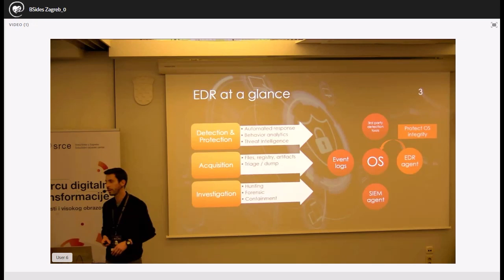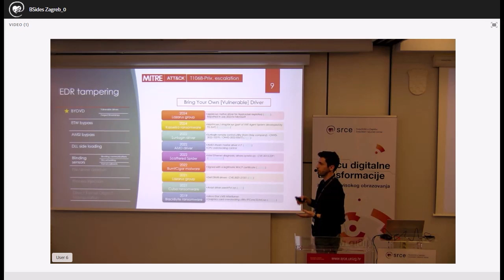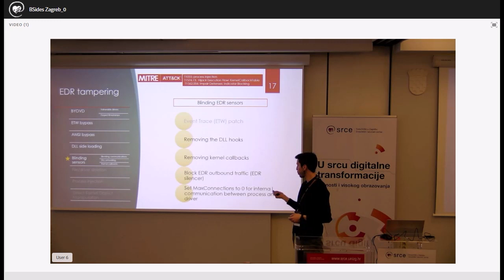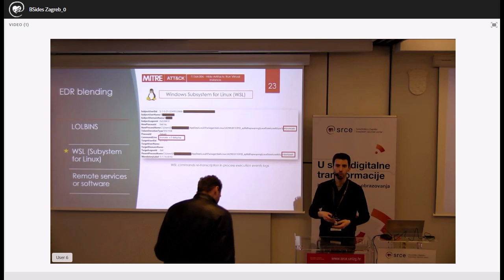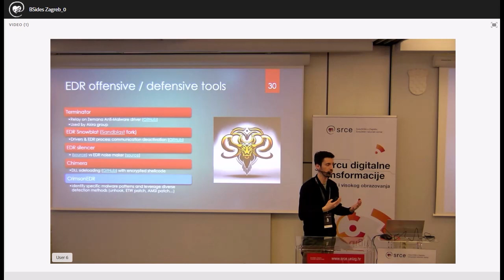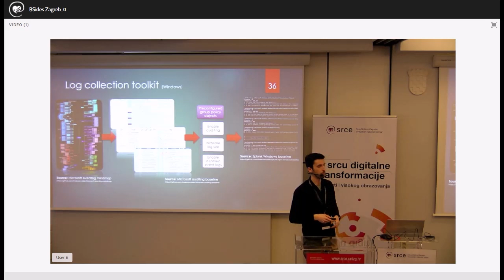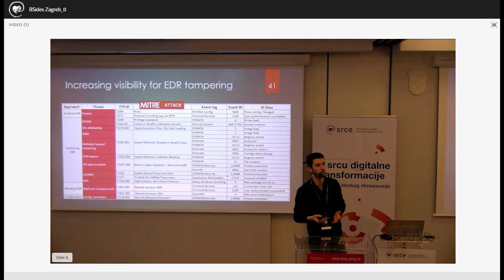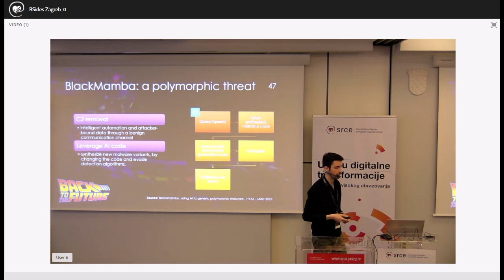BSidesZagreb 2024 - Michel de Crevoisier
BSidesZagreb 2024
March 1, 2024
Josipa Marohnića 5 (SRCE)
Zagreb, Croatia

Speaker: Michel de Crevoisier
Subject: SIEM vs EDR: the fight for a holistic and combined approach